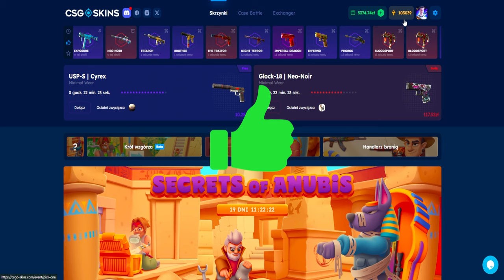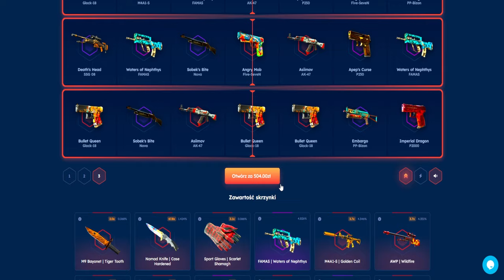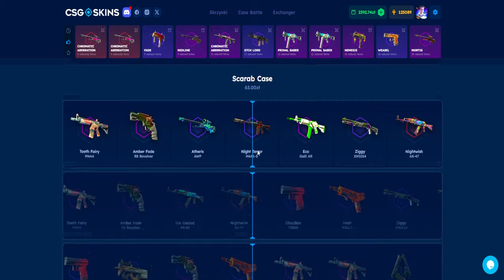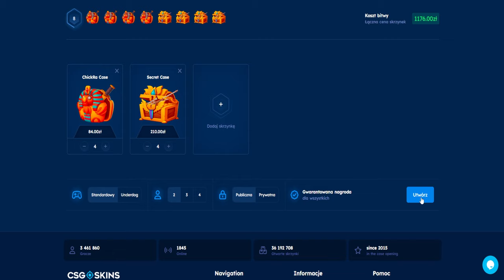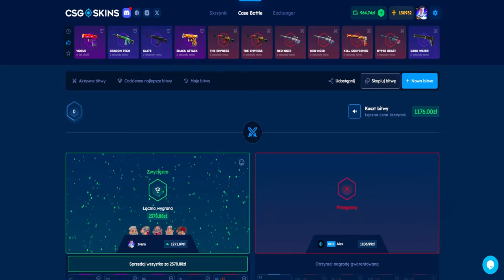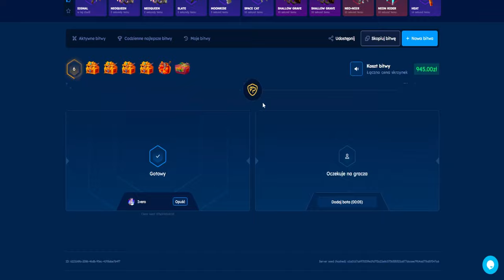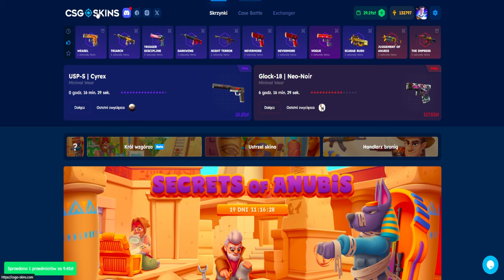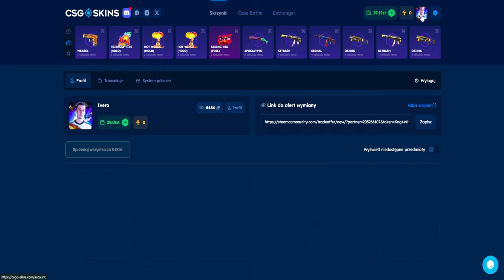100.000 PUNKTÓW DLA HANDLARZA NA NOWYM EVENCIE! CSGOSKINS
*◽MATERIAŁ PARTNERSKI◽*

■W TYM ODCINKU WRZUCAM 100K DLA HANDLARZA!

1️⃣👉Spodobał ci się film? Udostępnij innym! 🔥
3️⃣👉Ustrzel 🔔 obok subskrypcji
4️⃣👉Zostaw 👍 i komentarz pod filmem ✍

Ekstra Tagi (wyłącznie do zwiększenia zasięgów): cs go funny moments, cs go izak, cs go live, cs go opening, cs go piosenki, csgo rap, cs go montage, cs go aktualizacja, cs go aimbot, cs go awp, cs go aim training, cs go best moments, cs go bhop, cs go bunny hop, cs go bindy, cs go chowany, cs go config, cs go celowniki, cs go jak ćwiczyć movement, ćwiczenie aima cs go, ćwiczenia cs go, cs go darmowe skiny, cs go dziewczyna, cs go deathmatch, cs go deathrun, cs go fragmovie, cs go free skins, cs go global offensive, cs go gameplay pl, cs go isamu, cs go izak i rojo, cs go izak overwatch, cs go izak opening, cs go jacob, cs go jak grac, cs go jak być lepszym, cs go jak zwiekszyc fps, cs go jak grac lepiej, cs go jak lepiej strzelac, cs go jak zdobyć skiny, cs go komendy, cs go kosa, cs go karolek, cs go komendy na fps, cs go kifi, cs go key drop, cs go karambit, cs go live polska, cs go połączenie z siecią cs go 2020, ładne skiny cs go, ładniejszy cs go, ładne naklejki cs go, ładne kosy cs go, ładne kolory cs go, cs go szybsze ładowanie mapy, cs go music, cs go na żywo, cs go nolif, cs go new case, cs go na słabym laptopie, cs go nitro, cs go od silvera do globala, cs go otwieranie skrzynek, cs go opening pl, cs go poradnik, cs go polska, cs go polygon, cs go po polsku, cs go skin changer, cs go skrzydłowy, cs go skiny, cs go shoty, cs go śmieszne momenty, cs go śmieszne animacje, cs go śmieszne komendy, jak ściągnąć cs go, jak ściągnąć cs go na telefon, śmieszne bindy cs go, cs go turniejowy, cs go turniej, cs go troll na mikrofonie, cs go tricks, cs go ustawienia na słaby komputer, cs go ustawienia graficzne, cs go upgrader, cs go uproszczony, cs go umiera, cs go ustawienia myszki, cs go warzone, cs go wh, cs go w prawdziwym życiu, cs go w fortnite, cs go youtuberzy vs youtuberzy, cs go za free, cs go z widzami live, cs go życie silvera, cs go żetony, mecz cs go na żywo, turniej cs go na żywo, rozdziałka 4 3 cs go, rozdzielczość 4 3 cs go, 3 vs 3 cs go izak, cs go 4 3 rozciągnięty, rozdziałka 5 4 cs go, cs go 500 fps, cs go, ivandero, darmowe skiny, konkurs, giveaway, skiny za darmo, cs go darmowe skiny, cs go kosa za darmo, cs go free skins, cs go otwieranie skrzynek, granie w cs go, cs go live, skiny, rozdawanie skinów cs go, darmowe skiny, hellcase, nowa strona ze skrzynkami